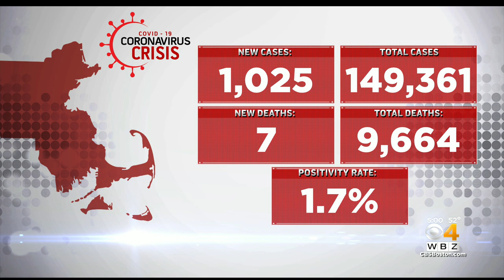Mass. Health Officials Ask Families To Limit Thanksgiving Gatherings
Sec. Marylou Sudders suggests two masked people in the kitchen creating plates and serving the meal. WBZ-TV's Christina Hager reports.